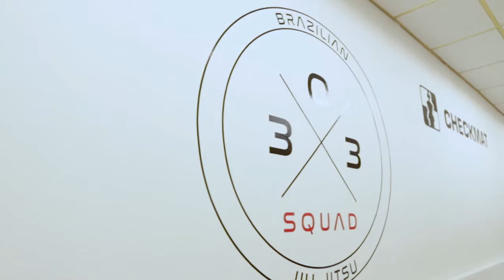NGMA (New Generation Martial Arts) - Southampton Jiu Jitsu Gym Checkmat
Martial Arts Gym Southampton 🦊
➖Kickboxing
➖Brazilian Jiu Jitsu
➖MMA
➖Wrestling
➖Muay Thai
➖Boxing

Jackson Sousa dos Santos is a professional Brazilian jiu-jitsu and grappling competitor. He has won prestigious, international championships, including IBJJF World Championship, IBJJF World No-Gi Championship, IBJJF European Championship and IBJJF Pan American No-Gi Championship. He has also competed at international grappling events, including Absolute Championship Berkut, Polaris Pro Grappling and Metamoris. Sousa is a Brazilian jiu-jitsu black belt under Ricardo Vieira and one of the CheckMat team's most prolific competitors. He has also been hugely influenced by Leo Vieira. Sousa's training partners include several notable fighters, including Marcus Almeida, João Assis, Lucas Leite, Michelle Nicolini and Leandro Vieira. Sousa lives in London, United Kingdom.

Two Times Photography UK providing BJJ content, motivation, lifestyle, techniques and instructional videos. All content filmed and edited belongs to me.

Photographer & Videographer
BJJ 🥋 | Combat Sports | Candid | Events
Video 📹 | Photo 📸 | 📍London 🇬🇧